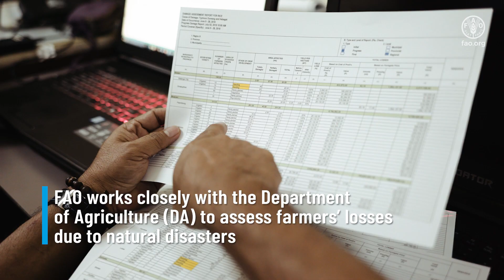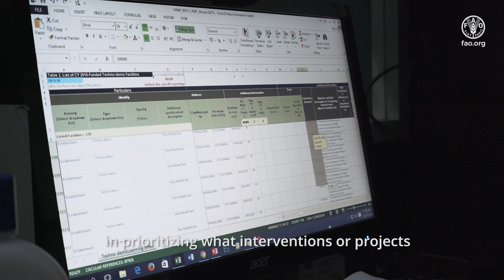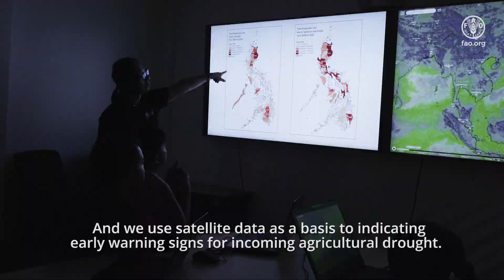Eyes in the Skies - Philippines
The Philippines is often struck by extreme weather events. Farmers are worst affected as their crops are destroyed, and their livelihoods threatened. FAO provides training on the use of drones to help the Ministry of Agriculture access damage caused by extreme weather events. This means reaching farmers faster and helping them more effectively.